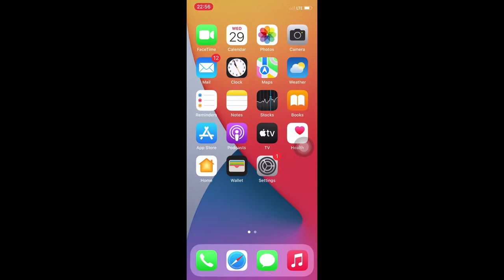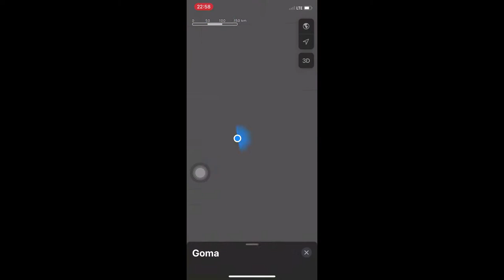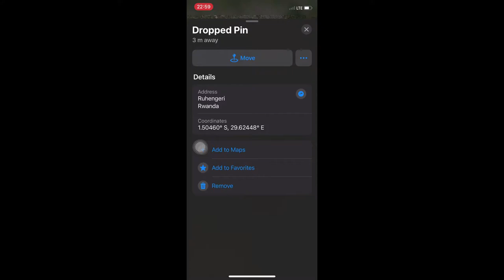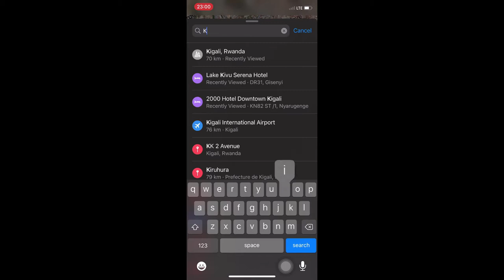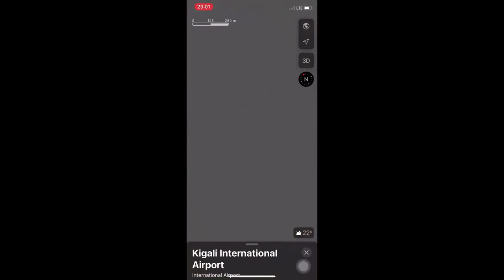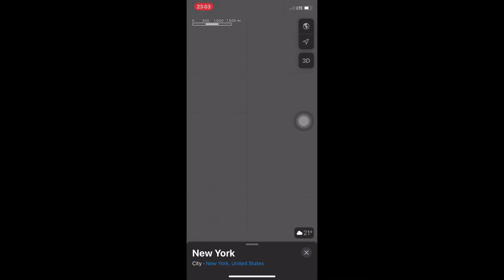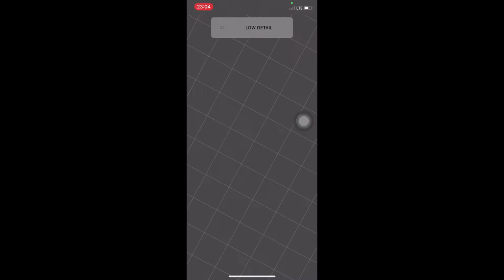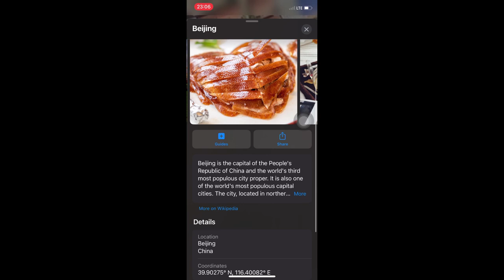Nigute nakoresha application ya Maps uraza gutungurwa mbega ukuntu igutembereza isi New york nahandi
Iyi video irakwereka uburyo map ya phone ikora nukuntu ari nziza
---izindi video zagufasha---